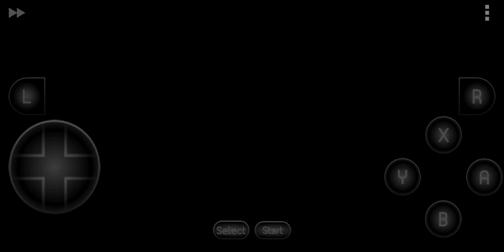The Legend Of Zelda A Link zo the Past #14 Collecting some Heart pieces and Getting the Warp Ocarina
In this part we Just Collect some Heart pieces and also Get an Ocarina wich can warp us to diffrent places.